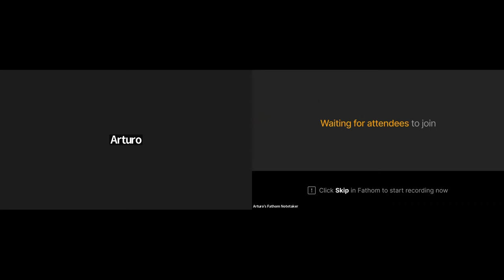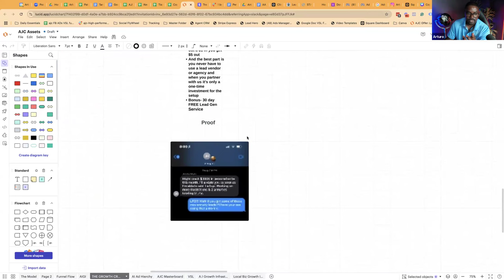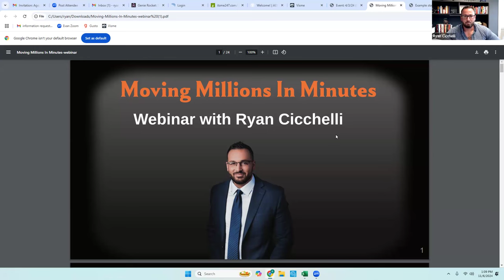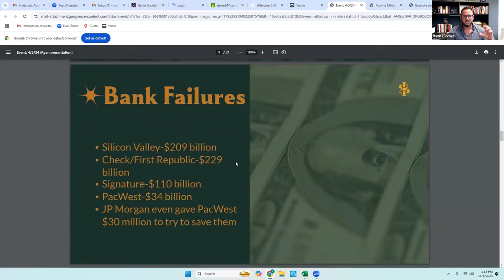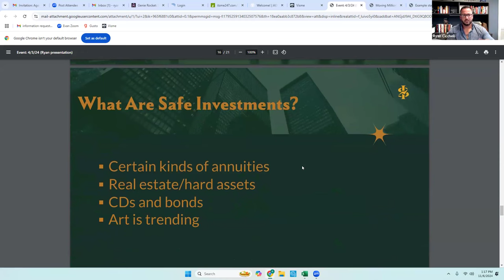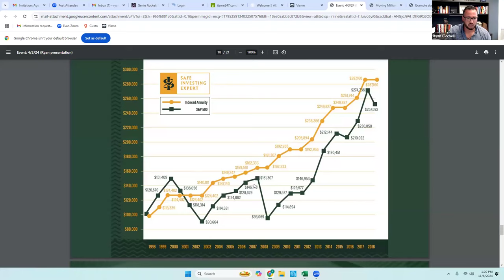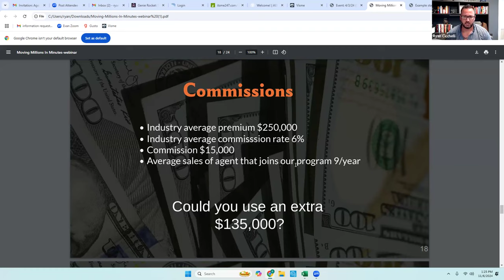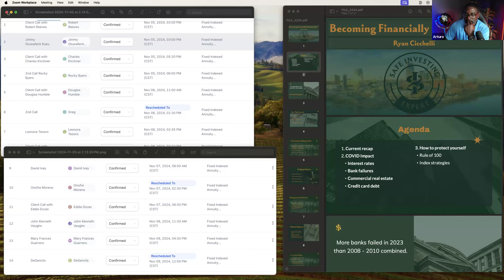How To Get Rich Selling High-Ticket Life Insurance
Want me to give you some help with your online business? No problem, here's a video on who I can help, and how, along with my calendar so you can book in a call with me to discuss us working together